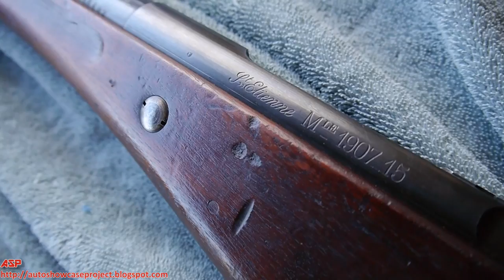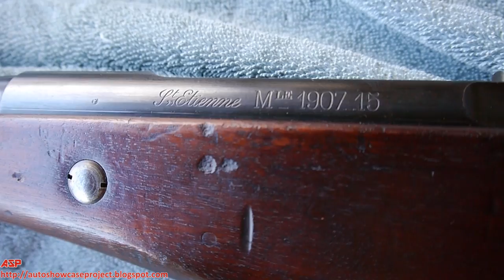French Berthier Rifle | The French in Action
ASP PRESENTS:
The French Berthier Rifle on the range.

This beautiful French Berthier Rifle was unique to film.  It takes a 3 round clip that inserts from the top.  The clip actually ejects from the bottom of the magazine well.  The downfall to the rifle was that dirt and mud could easily get into the rifle from the opening on the bottom of the magazine well.  It fires a 8x50Rmm Lebel round.  Nonetheless, this rifle has a lot of history and was used during World War 1.  It also saw service during World War 2 both on the Allied and Axis sides.